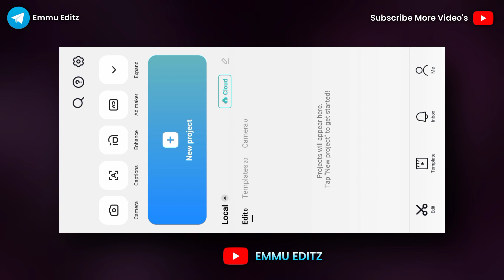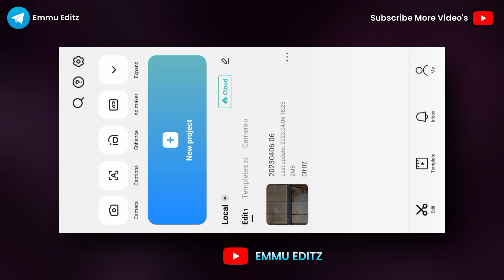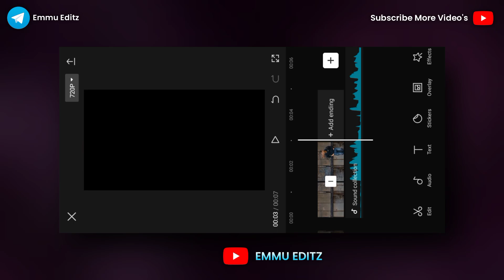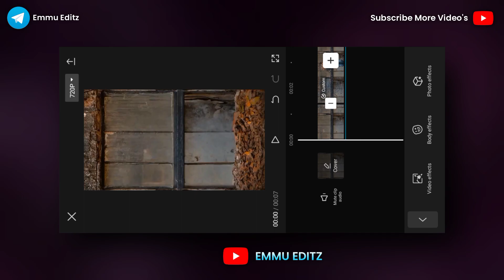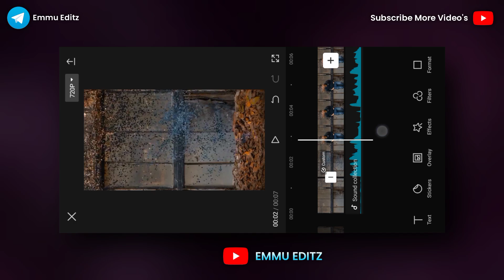when i am gone baby reels editing | karegi tu phone baby reels editing | sidhu moosewala reels video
Old Me Song Reels Editing | Instagram Trending Video Editing | Trending Reels Editing | Reels Trend

📌📌 Download Links ⬇️

1. Original Audio 👇🏻

2. VPN 👇🏻

1. Telegram Channel 👇🏻
( Emmu_Editz )

2. Instagram :-

Your Quires :-

when i am gone baby video editing
when i am gone baby reels
karegi tu phone baby reels video editing
karegi tu phone baby reels editing
panjabi song reels editing

when i am gone baby reels video editing | karegi tu phone baby reels | reels new trending tutorial

when i am gone video edit | video editing apps | instagram reels editing | capcut video editing |

When I am gone baby Sidhu Moosewala reel / when i am gone video edit / Capcut video editing